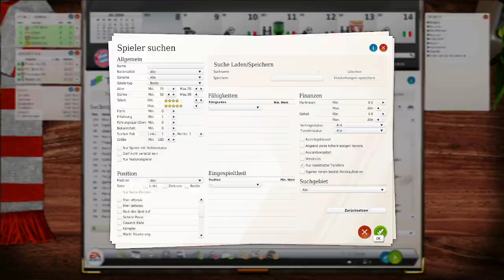Fussball Manager 23 (FM13) | #23 Tipps & Tricks ▪︎ TALENT KAUFEN UND DIREKT VERLEIHEN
Ich begrüße euch zu meinem 23. Tipps & Tricks Video !

In #23 zeige ich euch wie ihr Spieler kauft und diese direkt wieder verleihen könnt.